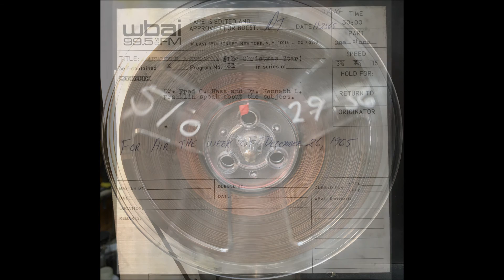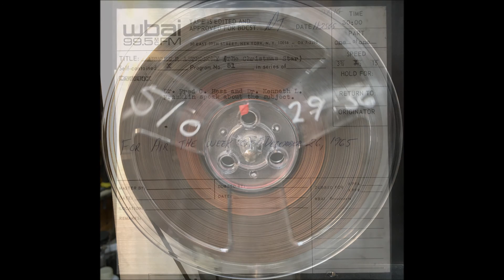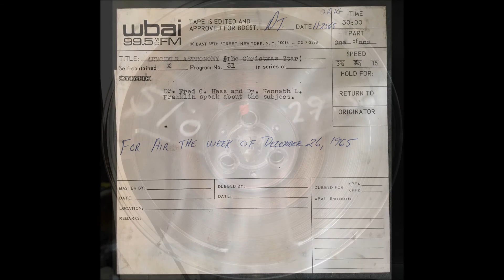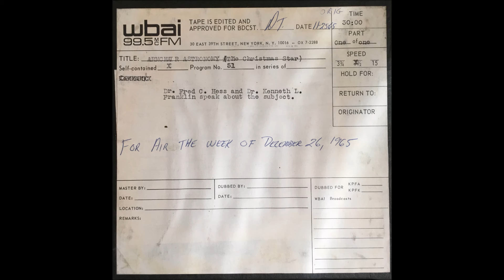Armchair Astronomy #51: The Christmas Star (December 26, 1965)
Armchair Astronomy (The Christmas Star) by The American Museum Of Natural History's Hayden Planetarium staff David W. Teske. Dr. Kenneth L Franklin and Dr. Fred C. Hess speak about the subject. For Air the week of December 26, 1965. Originally aired on WBAI-FM 99.5MC New York City.